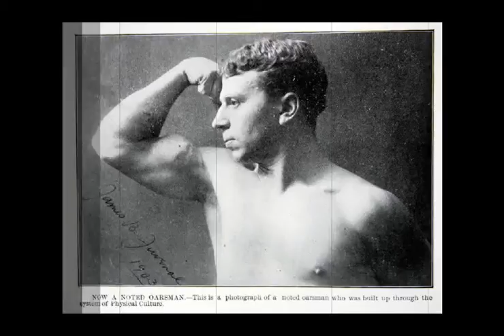гарячі молоді люди